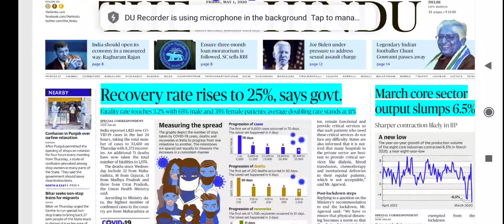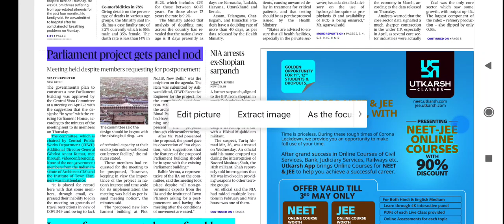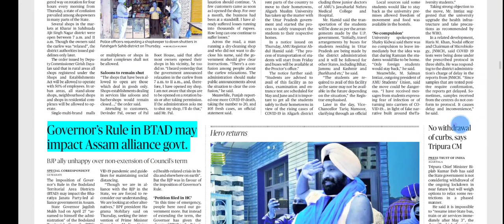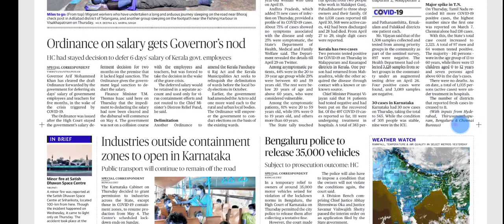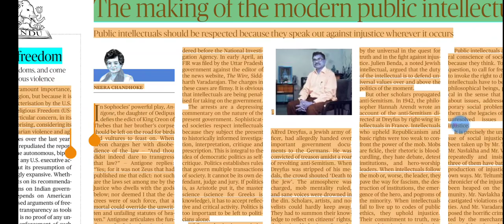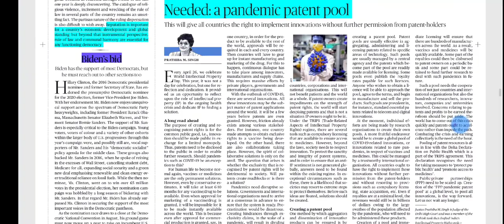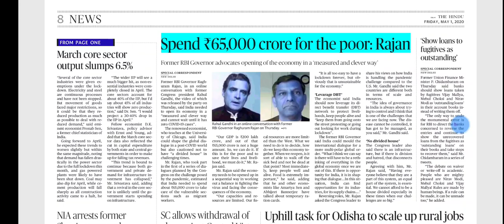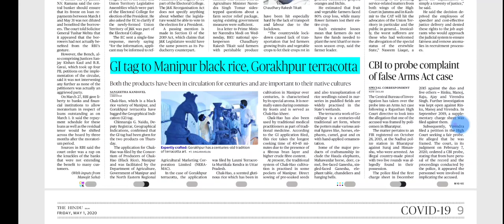1 May 2020 The Hindu Editorial Analysis | Editorials Simplified | Ayushi Joshi | Achieve IAS